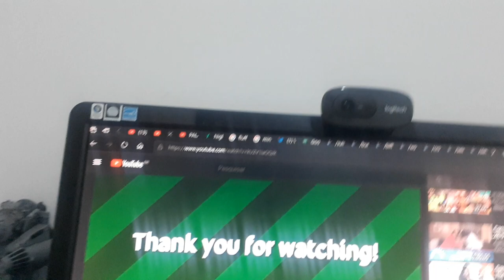Translate it to yourselves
apenas um desabafo